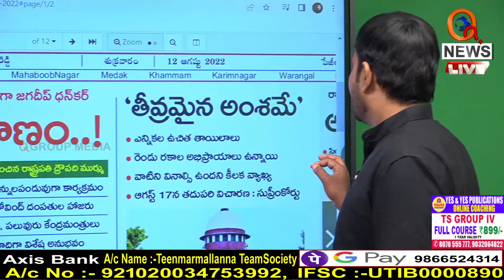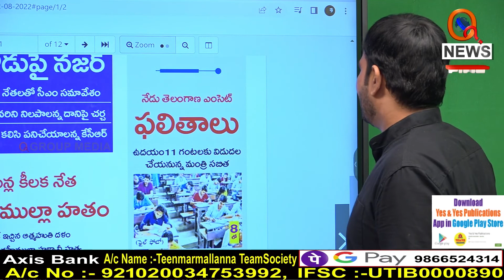Morning News Updates Aadab Hyderabad Highlights 12-08-2022 TeenmarMallanna News - QNews